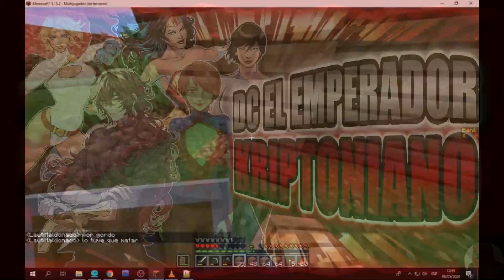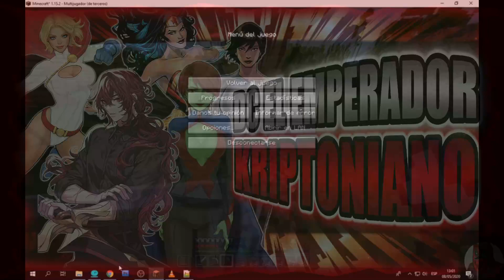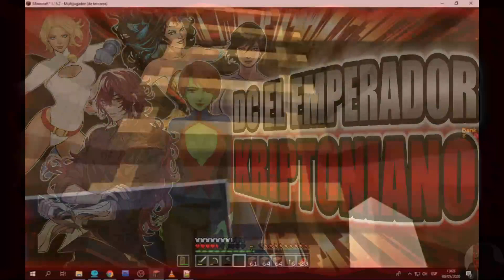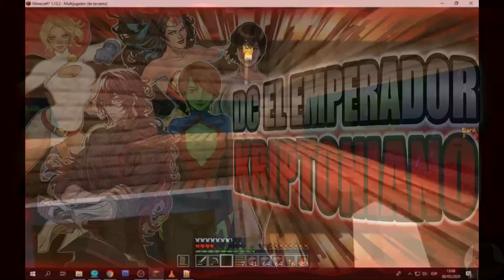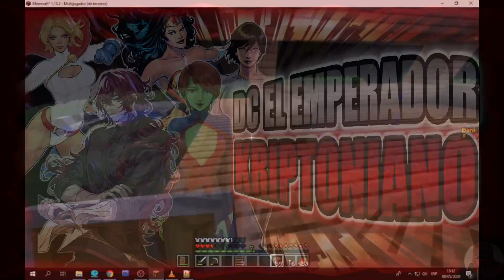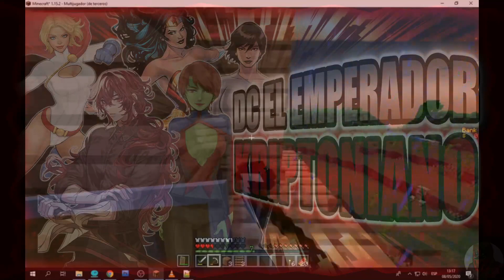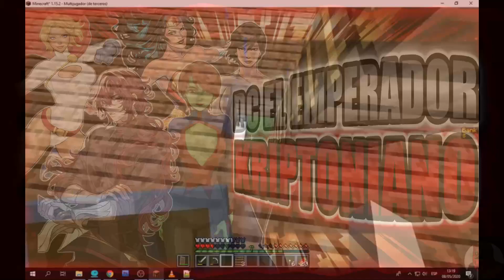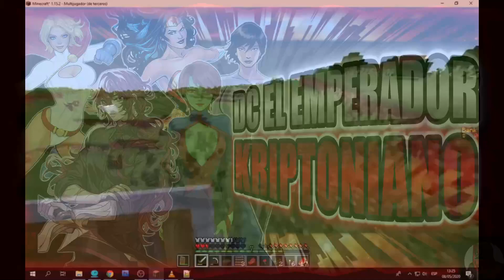DC El Emperador Kryptoniano | Parte 10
➥ SINOPSIS:
Un niño que nació para ser el Emperador de Krypton, un niño especial que fue modificado genéticamente para tener el mejor ADN de su raza, fue criado desde temprana edad con la intención de gobernar su raza , pero cuando estaba a punto de asumir lo que le correspondía por derecho, el planeta Krypton estaba a punto de explotar, ¿pero ese niño dejaría que su raza se extinguiera? sigue la historia del niño que estaba destinado a ser emperador de su raza.
➥ LINK DEL CREADOR DE LA HISTORIA :
Música de KODOMOi
➥ LINK DEL CANAL: